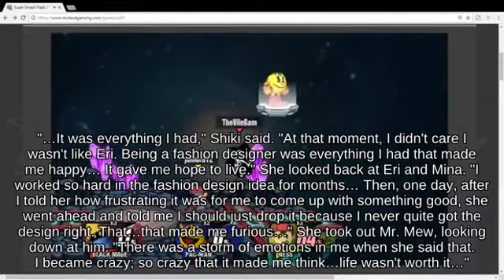SSBU - Frame Diddy Kong with Ike fighting on Garden of Hope